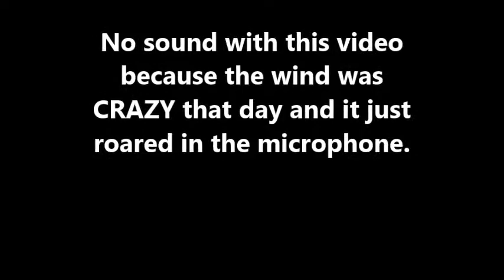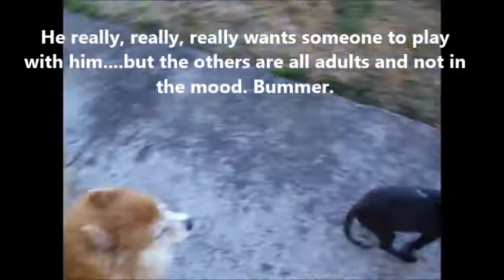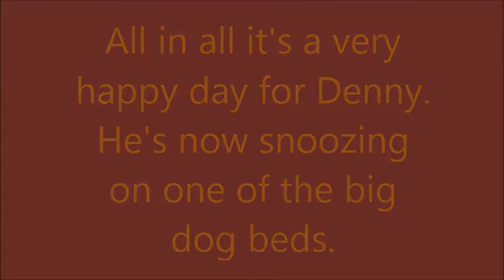Denny Meets The Lighthouse Crew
Denny got to meet the crew on Valentines Day!! He is SUCH a happy little guy now. His skin still looks bad but is in the healing process. What a sweetie he is.